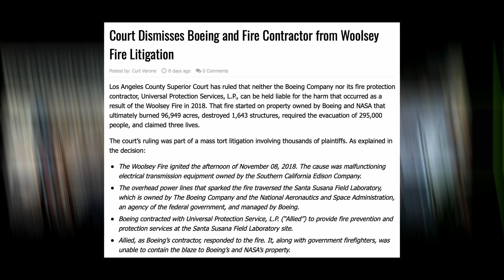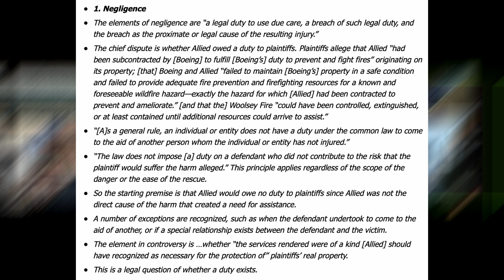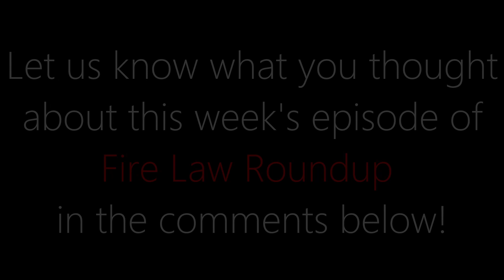Fire Law Short:Court Dismisses Boeing and Fire Contractor from Woolsey Fire Litigation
In this episode of Fire Law Roundup Brad and Curt discuss the dismissal of a landowner and a private fire contractor from a suit arising out of a major wildland fire

Court Dismisses Boeing and Fire Contractor from Woolsey Fire Litigation